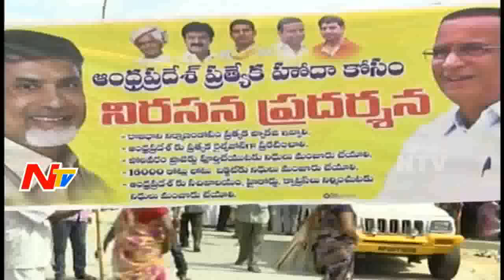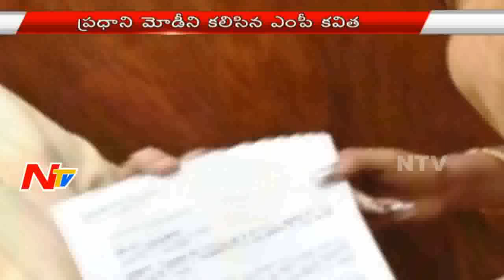News 30/60 || Breaking News || 4th August 2016 || Part 01 || NTV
News 30/60 || Breaking News || 4th August 2016 || Part 01